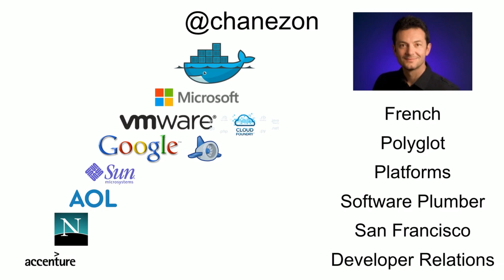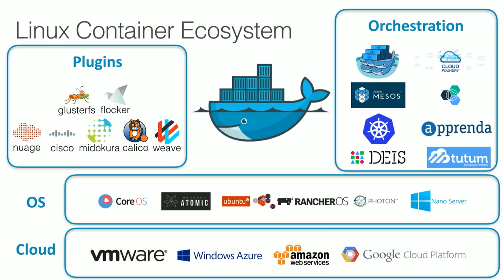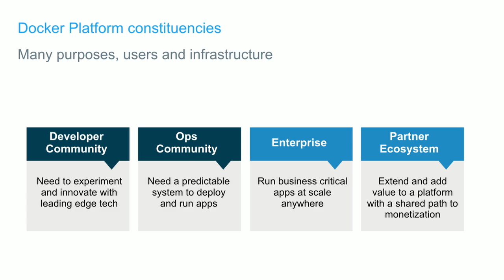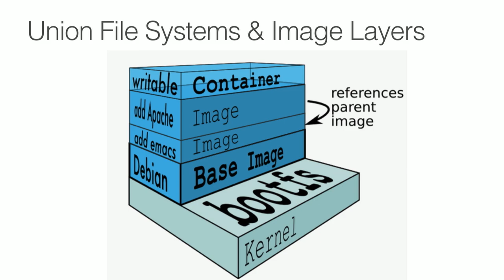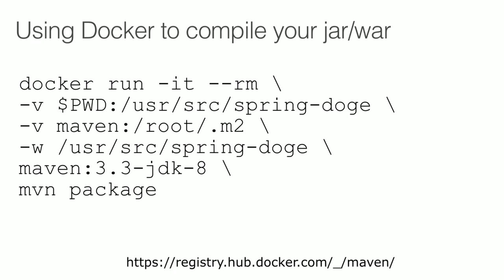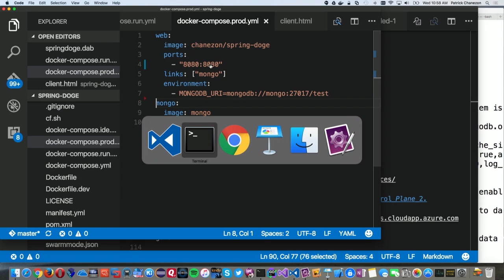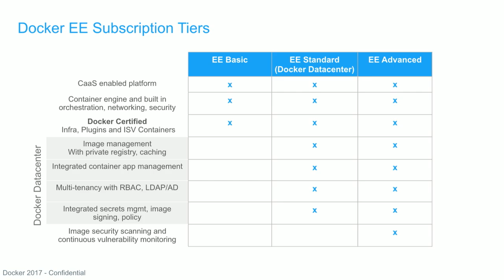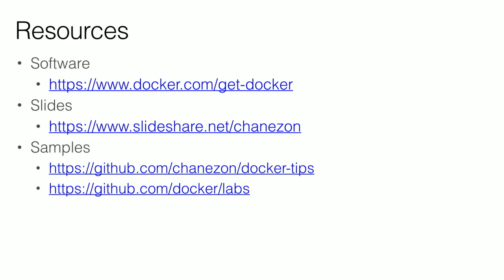Docker for developers and ops by Patrick Chanezon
The Docker open source projects moves very fast, with a release every 2 months. In June, with Docker 1.12, we introduced orchestration features in Docker. In March for Devoxx US, we should be a few versions later and many new feature will probably have been introduced. This talk will be about what's new in Docker, and what's next on the roadmap at that time, with examples and hands-on demos.

Patrick Chanezon is member of technical staff at Docker Inc. He helps to build Docker, an open platform for distributed applications for developers and sysadmins. Software developer and storyteller, he spent 10 years building platforms at Netscape & Sun, then 10 years evangelizing platforms at Google, VMware & Microsoft. His main professional interest is in building and kickstarting the network effect for these wondrous two-sided markets called Platforms. He has worked on platforms for Portals, Ads, Commerce, Social, Web, Distributed Apps, and Cloud.